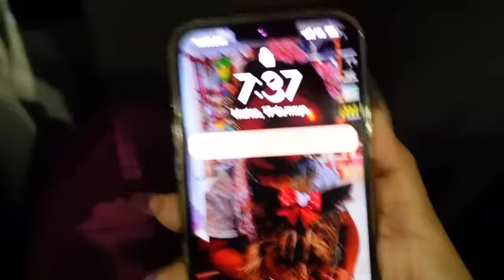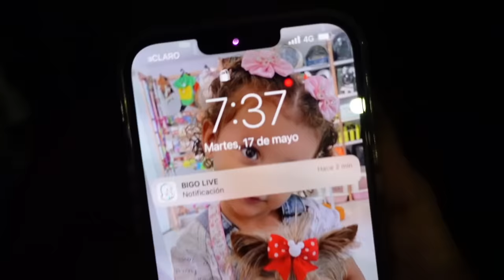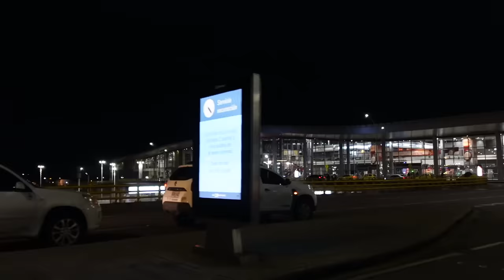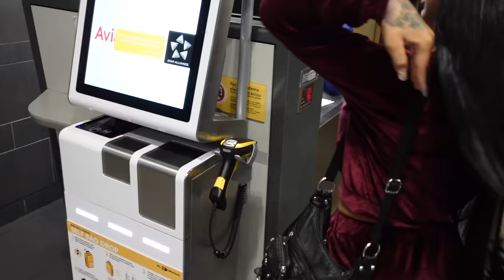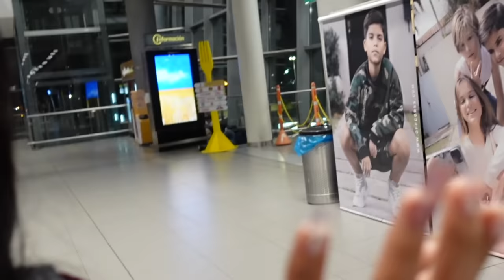✈️🏝MI PRIMERA VEZ EN EL MAR 🥹 *vlog loco* | Sofi Muñoz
TE AMO mor!! gracias por tu tiempo, tu amor y fidelidad...

Aqui te dejo mis redes para que me sigas y estemos conectados todos los dias:

TIKTOK AMO mor!! gracias por tu tiempo, tu amor y fidelidad...